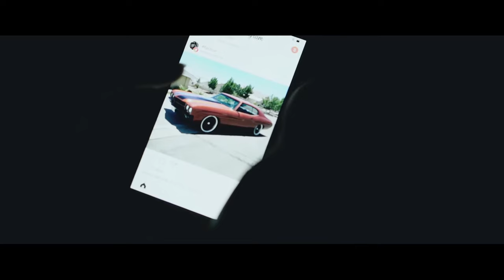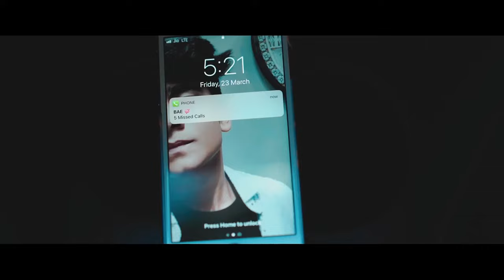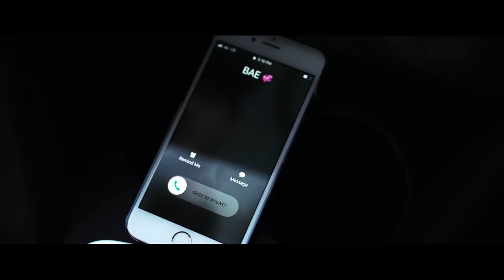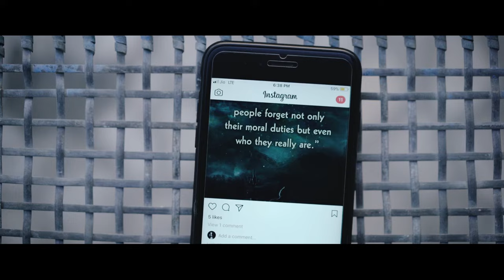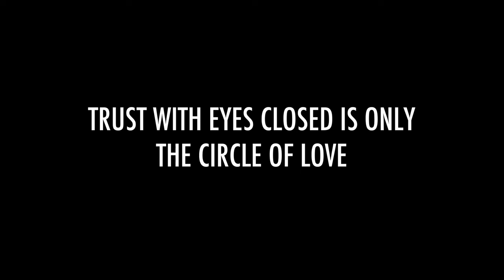EYES CLOSED | VARYA | VIDEO COVER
so boys and girls this what happening in 2018 with every couple
and with almost every relationship

PRODUCTION - VARYA
ASS. DIRECTOGRAPHY - HARSHIT ROYCE

LYRICS-
First time I seen her walk by, man I 'bout fell off my chair
I'mma take it slow just as fast as I can
But I can turn them inside out, I don't need no help
Got hips like honey, so thick and so sweet
We're out here in the boondocks
With the breeze and the birds
Tangled up in the tall grass
With my lips on hers
On the highway to heaven
Headed south of her smile
Get there when we get there
Every inch is a mile
I'mma take it slow
Just as fast as I can
(Body like a back road)
(Drivin' with my eyes closed) Got braids in her hair

FUCK LOVE